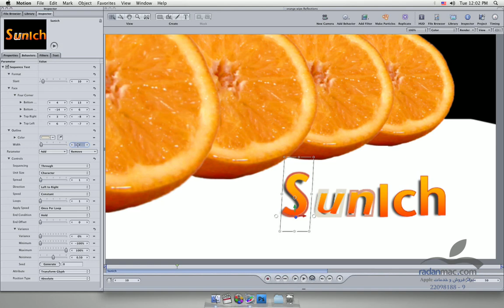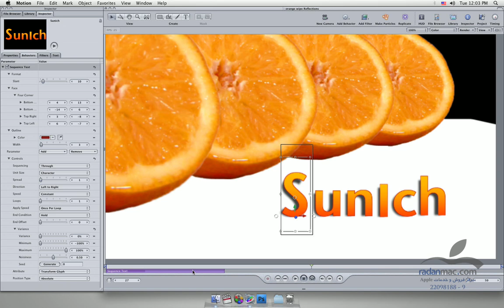72. New in Apple Motion 4 - Glyph 2 Seq Animtion - Persian